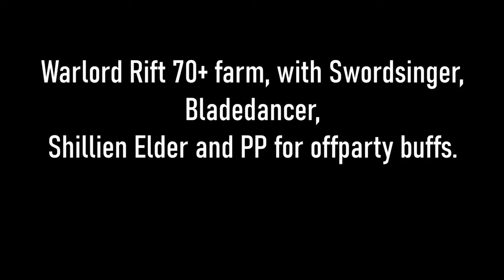Lineage 2 - Warlord LvL 68 Farms Rift 70+ - Elmorelab Teon x1 C4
PC specs:
RTX 4070ti
i7 13700k
64Gb Ram

Monitor:
Dell S2417DG
1440p
G-Sync
165hz